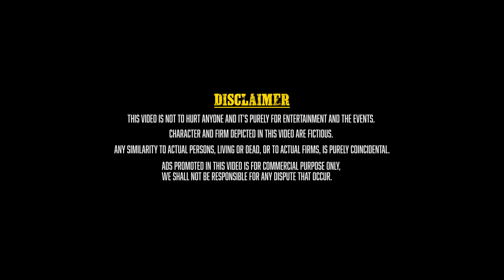Bathroom Atrocity 🤮 | Comedy 🤣 | Mabu Crush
The bathroom is where we go to unload our worries 😊 Watch Bathroom Atrocity Video and share your experience ❤️